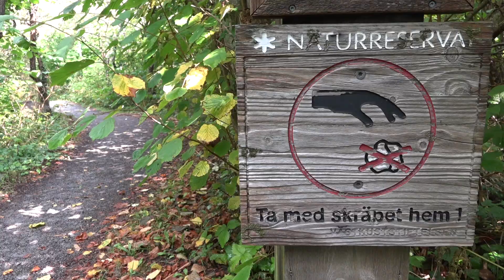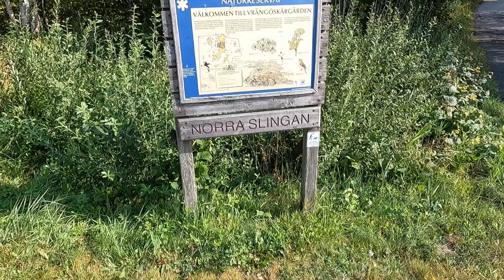Renhållning på Vrångö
Miljöjägarnas ungdomar producerar film om miljöprojekt runt om i Sverige.